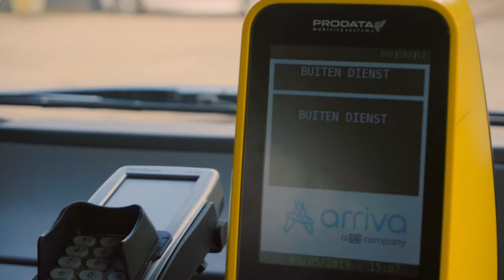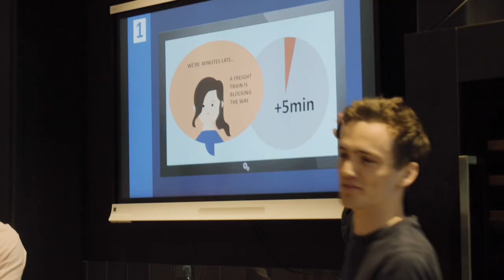2nd Y4PT Local Transport Hackathon Breda 2019 - Aftermovie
2nd Y4PT Local Transport Hackathon Breda 2019 - Aftermovie - Youth For Public Transport (Y4PT)